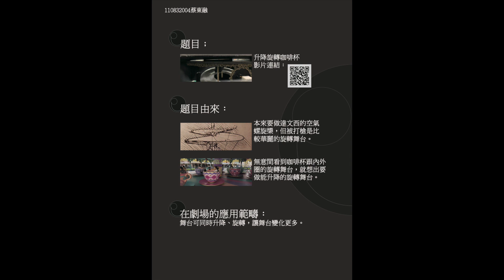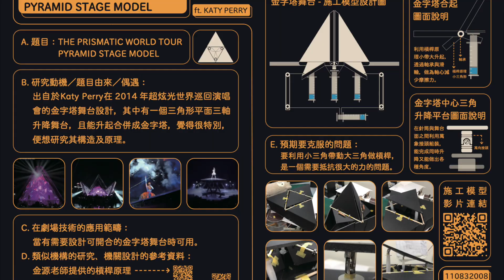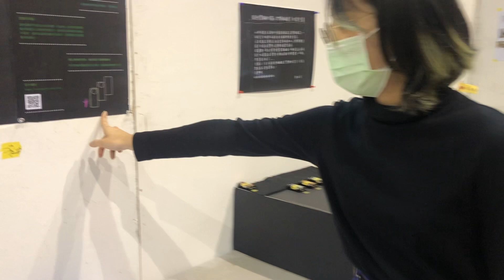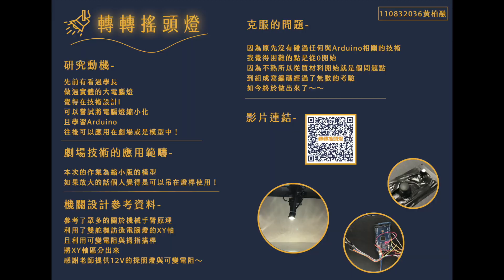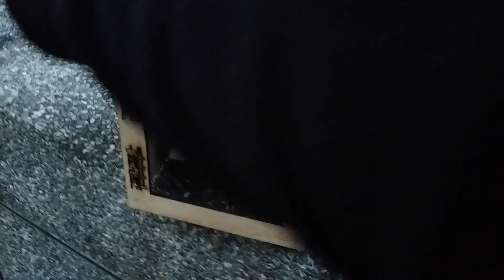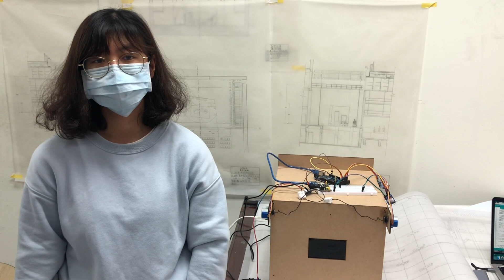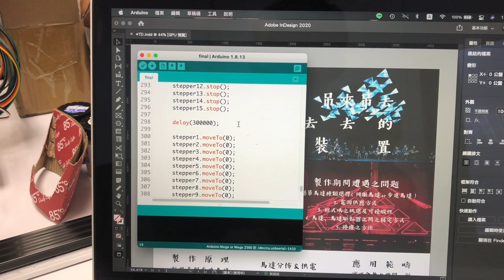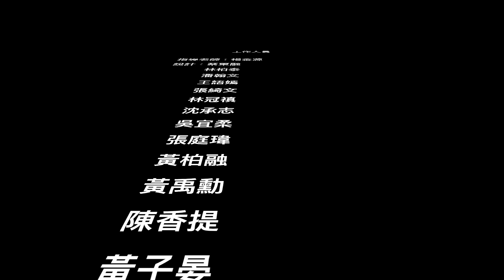202101技術設計一期末作業展合輯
這是一群第一次上技術設計課的同學（大二上）的期末作業，大家都很努力，讚！
謝謝堂主庭瑋剪輯大家的影片～

這門課是技術設計的入門課。技術設計有一、二、三，總共三次課程。劇場設計系所有同學分成A、B組，都必修一，修完一之後從舞台、服裝、燈光、技術四門主修領域之中，選擇一門主修之後，才會修二&三。

技術設計一針對舞台技術的解決方案，提出全方位的介紹。的涵蓋範圍很廣，包括：
滑輪繩索專題、懸吊五金製作、技術設計實例觀摩與討論、劇場常用的材料、劇場常見的機械原理、佈景結構基礎、製作施工圖簡介等。期末作業的題目，通常是機構施工模型與材料研究二選一。這班同學全部選擇了機構施工模型，甚至有幾位同學自學了Arduino來做控制練習，甚至有人用了步進電機… 除了缺交的同學以外，全班都表現良好！